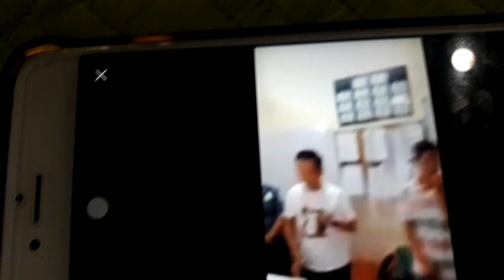BIGTIME SCAMMER SA RIGEN MARKETING HULI NA .SI PAUL AUDITOR